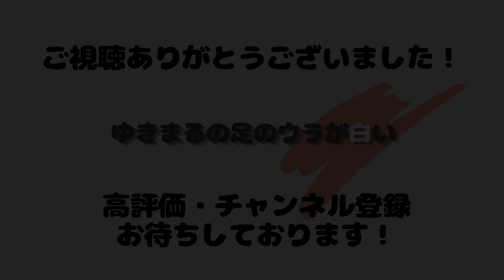フライト練習でテンション高まりすぎたタイハクオウムの理想と現実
楽しそうに見えて現実は激しいやつです。

★使用音楽★
DOVA-SYNDROME
youtubeオーディオライブラリ
魔王魂

★使用素材★
Pixabay
photoAC
いらすとや
えふすと